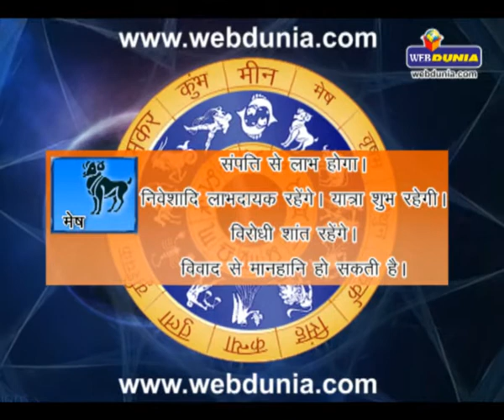Daily Horoscope - May 12, 2014 | दैनिक राशिफल - 12 मई 2014